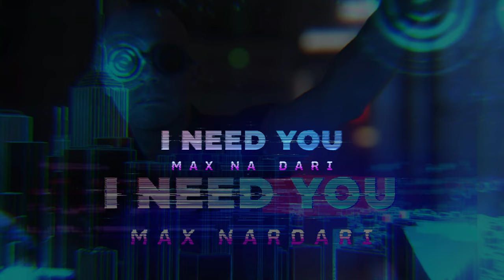PROMO (30')-I NEED YOU-Music Video by Max Nardari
Video Directed by: MAX NARDARI
Video produced by: Reset Production in collaboration with Cool Design
Video CG Animation by: Emiliano Leone

Song recorded by Francesco Arpino-Studio Rock me Amadeus, Roma
Song Mix e mastering: Francesco lo Cascio
Label: Reset production
Digital distribution: Donner Management, Switzerland